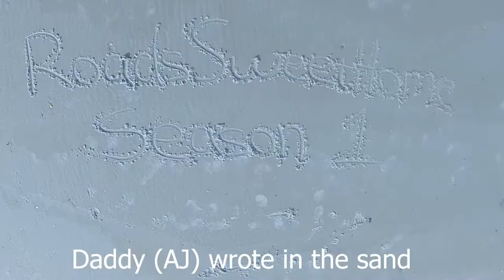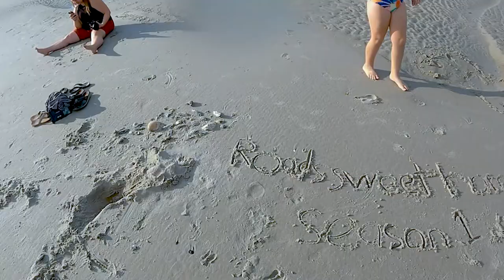Swimming with Jellyfish: Topsail, North Carolina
🚐✈️🛥️Join us as we experience life as a full-time travel family.🛥️✈️🚐

ℹ️ About the Episode:
We venture to the southern most point of Topsail Beach in North Carolina: Serenity Point! While there, we swim in the cold Atlantic Ocean, see jellyfish, and follow ghost crabs as they scuttle around the beach. We explore the area and make new memories of the beautiful North Carolina shoreline.

We are not experts and are not making recommendations. We share our opinions, experiences, and what works for us, but you should do your own research and make your own decisions.